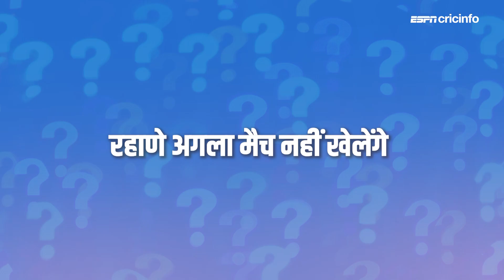ओवल टेस्ट, चौथा दिन: हां या ना ? क्या पंड्या की जगह ठाकुर ने ले ली है ? लक्ष्मण का फ़ैसला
चौथे टेस्ट मैच के चौथे दिन के बाद क्रिकेट फ़ैंस के ज़ेहन में उमड़ रहे सवालों का जवाब वीवीएस लक्ष्मण से जानिए